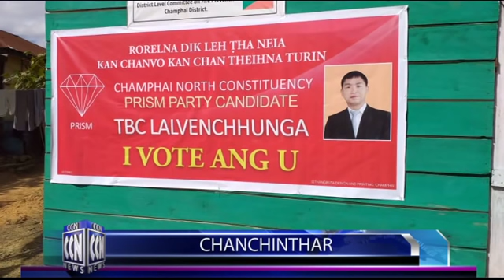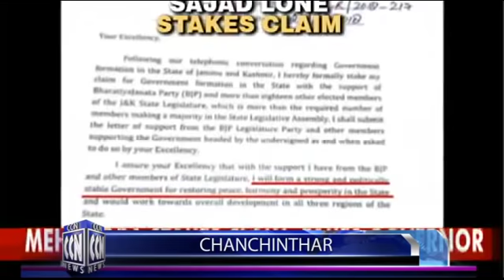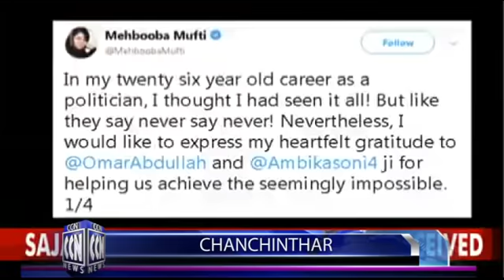CCN (Champhai News) 22.11.2018